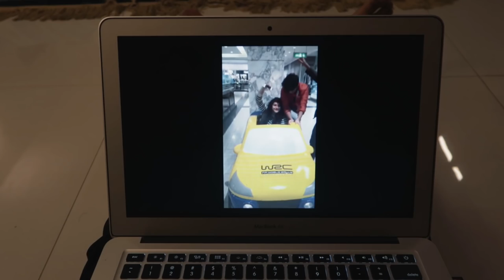NEXT LEVEL FOCUS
Struggling with distractions and maintaining focus while working? Here's a NEXT LEVEL TOTKA!